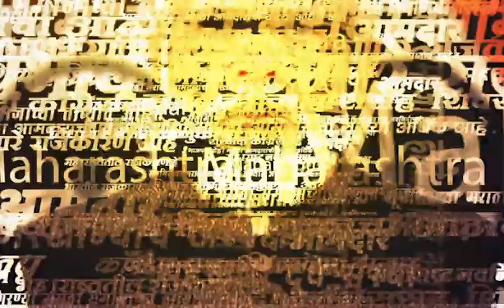10 rupees coin | १० रुपयांचं नाणं न स्विकारणाऱ्यांना बसणार दणका...